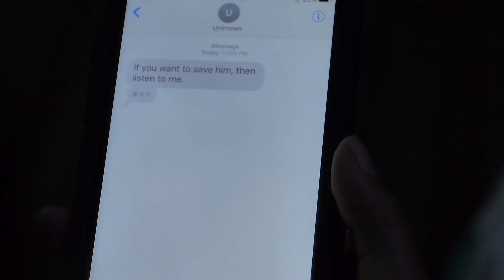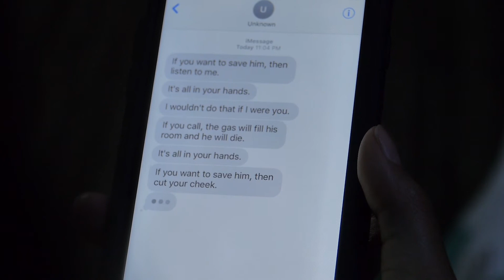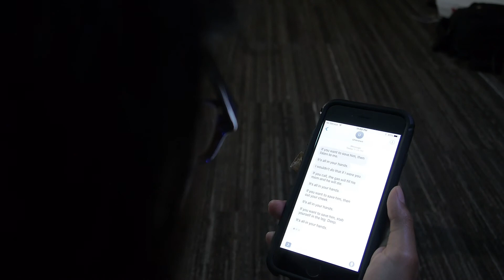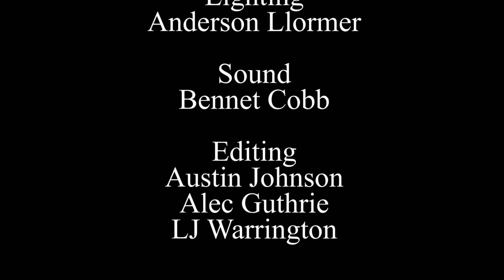Overnight Project 02 - It's All in Your Hands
A short movie produced by overnight campers at 2017 Week 1 of Camp Flix summer filmmaking camp for kids ages 11-17 at Emory University in Atlanta, GA.